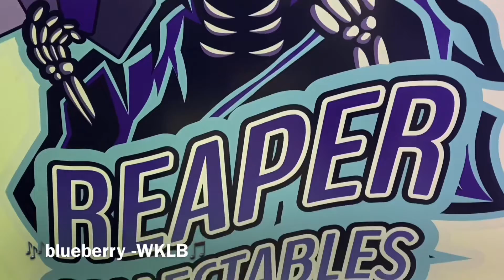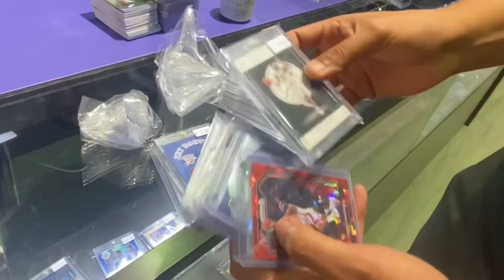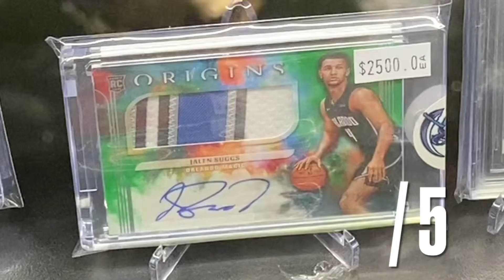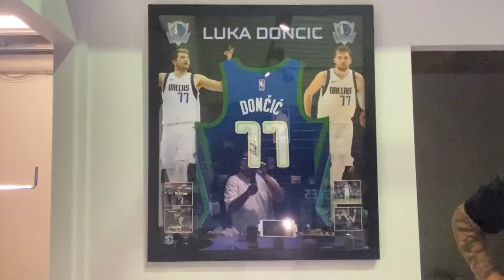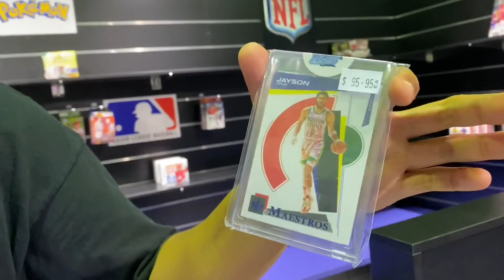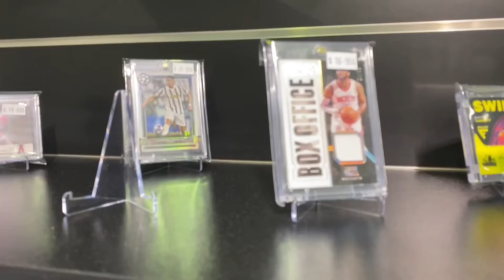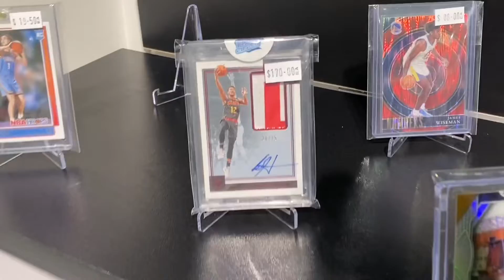NBA CARD shopping at REAPER COLLECTABLES @ northlakes, brisbane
and also if you have your own collection or something, we can make a video of it so get in touch, thanks